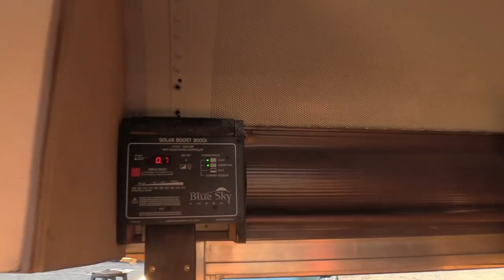Tamra Opens Up about Skoolie Life In The New Normal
In 2017 I ran a crowdfunded campaign to buy and build out a 5 window skoolie for Tamra who was basically living out of her car and couch surfing. The viewer response was incredible, the skoolie came out great and she is still living in her bus to this day.
About once a year we catch up with each other and talk about how her life has changed since she began living this way. This time it was SkooliePalooza and Tamra opened up about gratitude and how living in the new normal has changed her life.

The added button to Tamra's final reveal doesn't appear to be working.
See the final reveal video where we present the bus to her for the first time